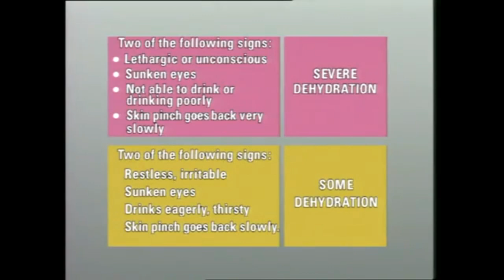Assessment of Diarrhoea (IMCI)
Any medical students or medical professional may enjoy this channel. Any constructive advice will be highly appreciated.